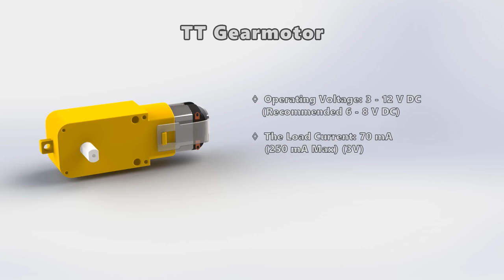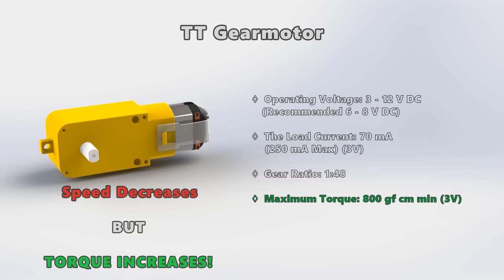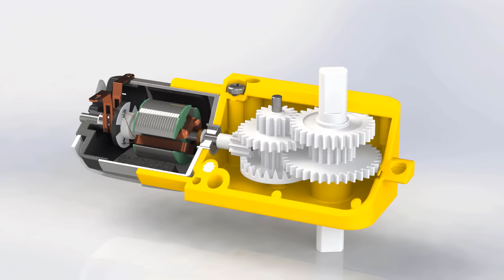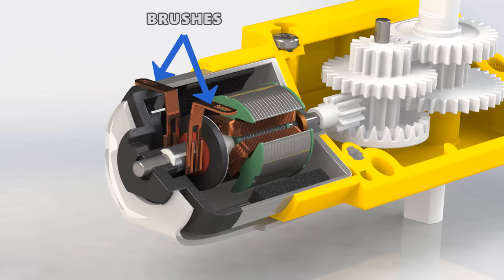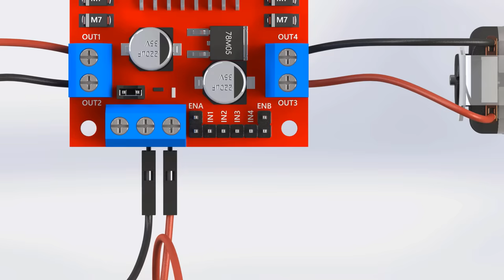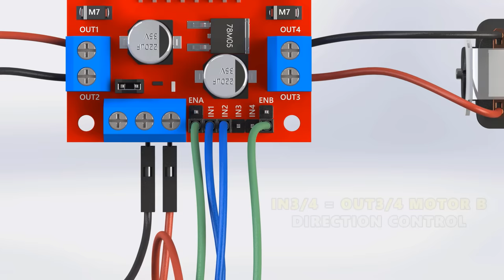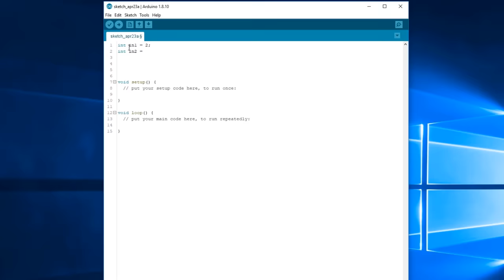How DC GEAR MOTOR Works with ARDUINO and L298N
In this video you're going to learn how DC gear motor works, and how to use gear motor speed control with L298N. This is a beginning of a fun experience on how to make a robot. Be sure to make Arduino Projects yourself to get the most out of this experience.

With that said, here's what I'm going to cover in this video.

#1 First we will discus the most important charactersitics of dc gear motor and how to use them to make a robot.
#2 You'll learn the composition of these motors and how to assemble and test them.
#3 Learn exactly how dc gear motor works with visualy appealing CGI through an easy arduino project.
#4 Now that you understand how dc gear motor works I will show you step by step, how to wire the motor driver L298N with Arduino for gear motor speed control.
#5 You will learn how to quickly create a code to have gear motor speed control.